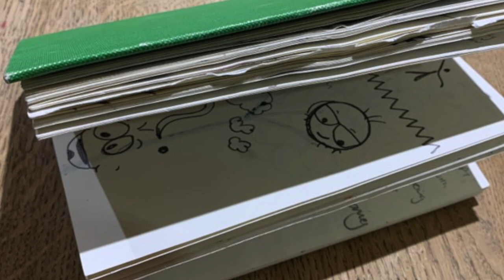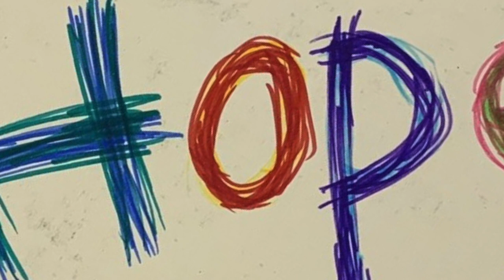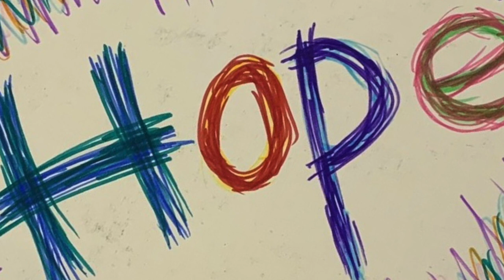Children, Grief and Art Therapy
In this film, Art Therapist Victoria Tolchard explains how the therapeutic use of creative processes can help bereaved children express their thoughts and feelings and see their experiences from a new perspective. Activities such as drawing, sculpting, and painting can free up feelings and memories, helping children connect to their emotions in an intuitive, sensory manner to reduce anxiety and promote a sense of well-being. Victoria Tolchard is an Art Therapist. She works with both children and adults and specializes in cancer and bereavement support

'Children, Grief and Art Therapy' was co-created by Victoria Tolchard, Gary Andrews (@GaryScribbler and creator of ‘Doodle-a-Day’), and Lesel Dawson, an Associate Professor at the University of Bristol. Rachel Hare was the Research Associate on this project and the film was funded by the Brigstow Institute, University of Bristol.